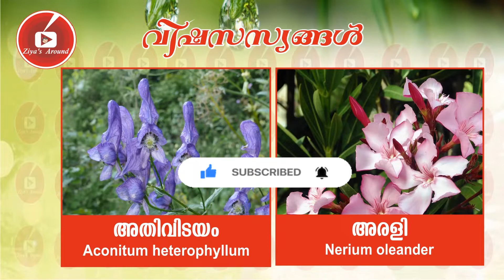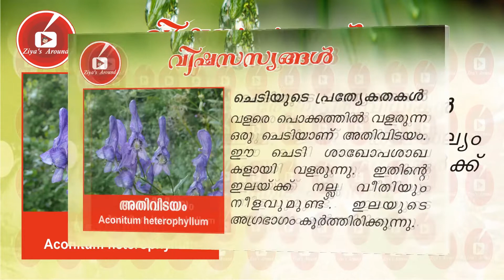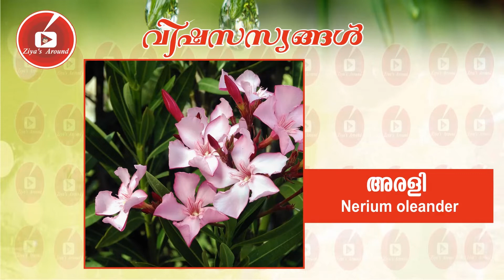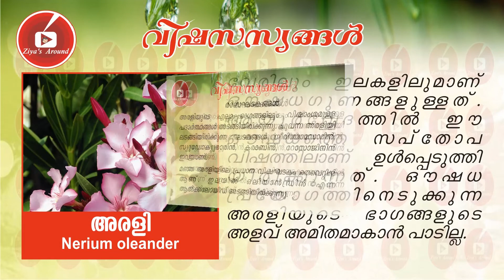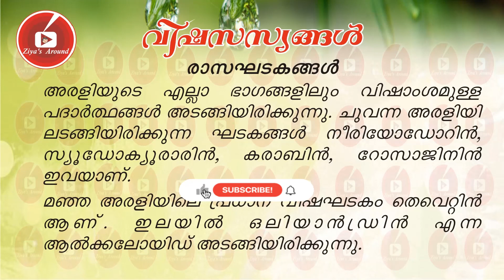അതിവിടയം | അരളി Poisonous Plant | Aconitum | Nerium oleander benefits | വിഷഭാഗങ്ങളും വിഷലക്ഷണങ്ങളും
Poisonous Plant അതിവിടയം | അരളി  Aconitum heterophyllum | Nerium oleander health benefits വിഷഭാഗങ്ങളും വിഷലക്ഷണങ്ങളും
plant arali
plant athividayam
medicinal uses of athividayam and arali
aconitum plant
nerium plant